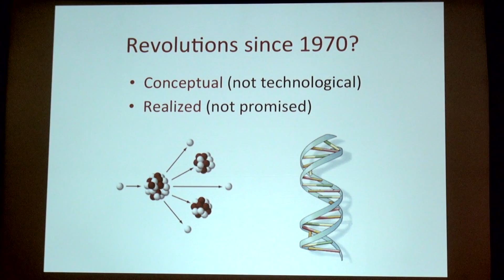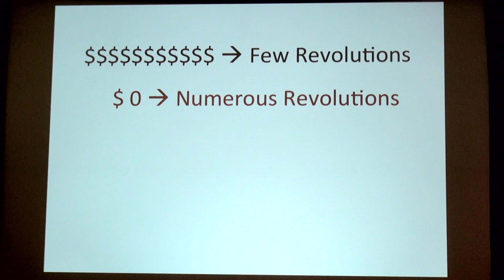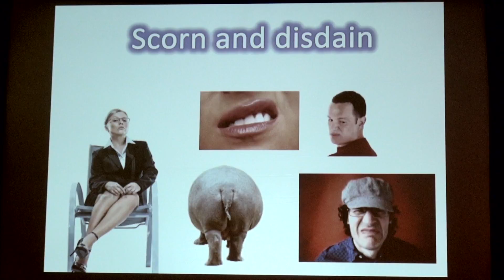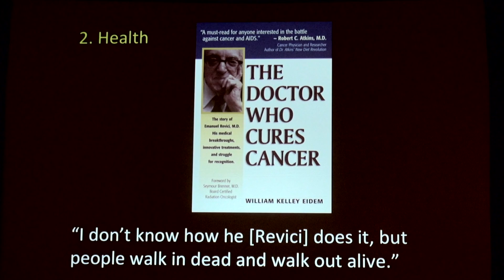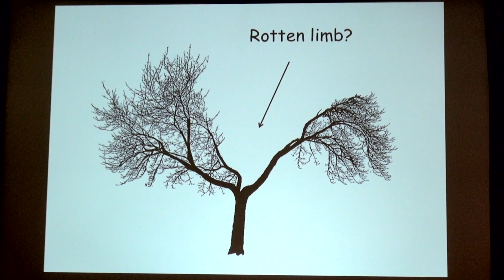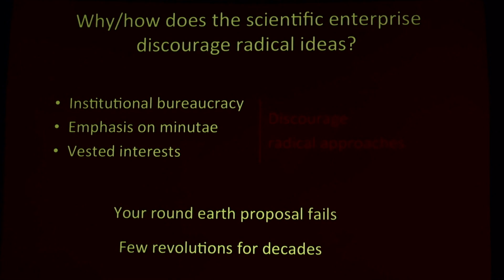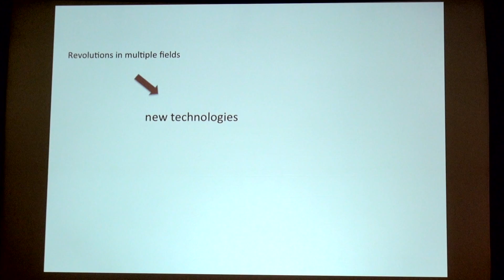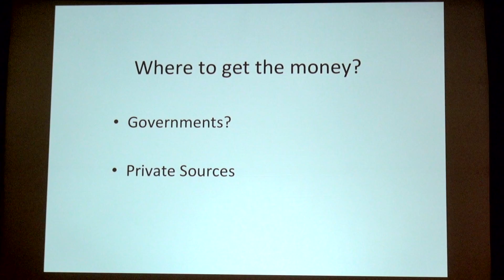GERALD POLLACK: The Ills of Science | EU 2013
In this brief talk, Professor Pollack reflects on the ills within the culture of science and offers a prescription for a cure.